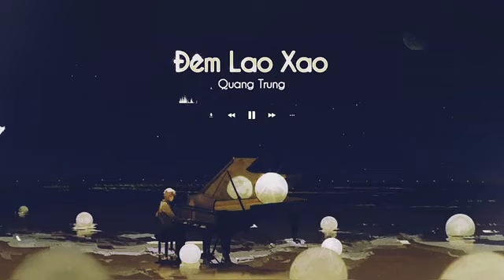đêm lao xao nhạc buồn cho người thất tình